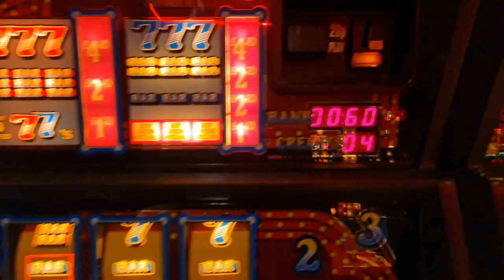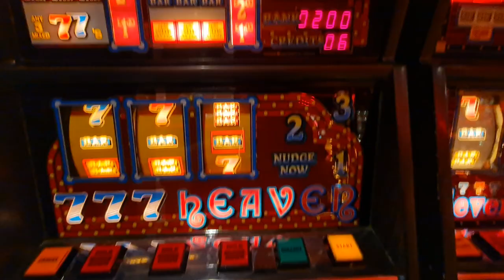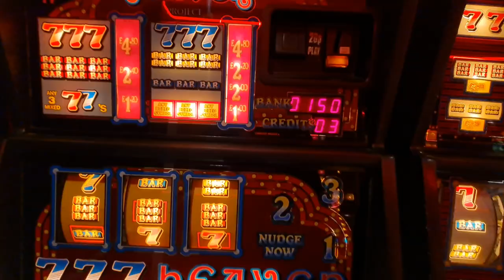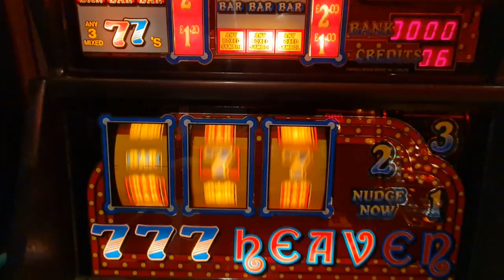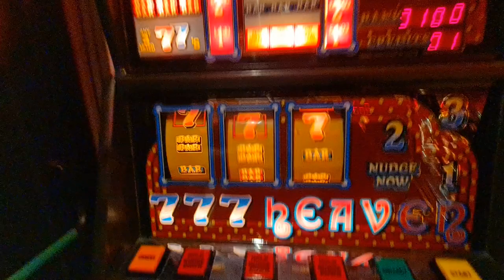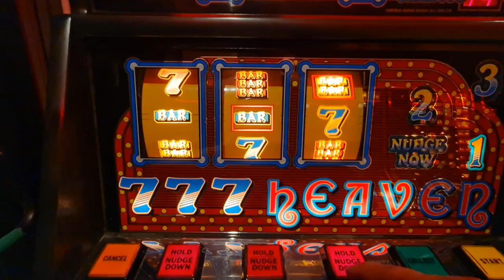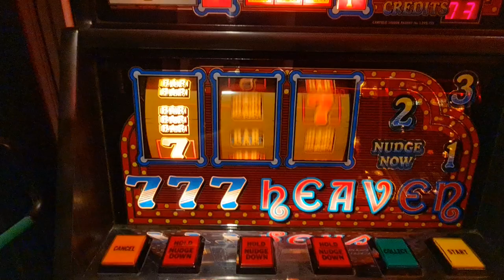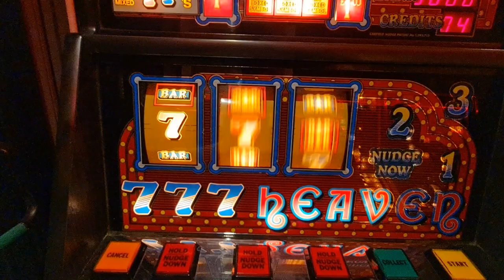Project 777 Heaven (PC92)